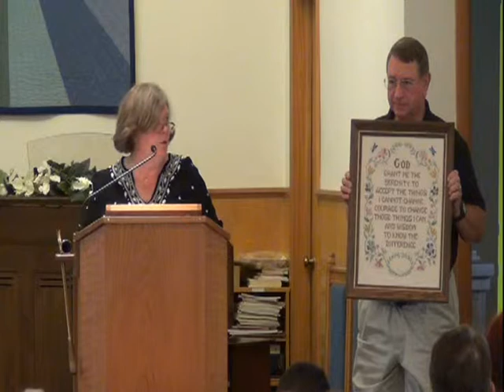Lee and Betty 06 22 14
Lee and Betty Stewart deliver the service centered on "The Serenity Prayer"at Ortonville United Methodist Church on Sunday June 22nd 2014 @ 9:30 AM.